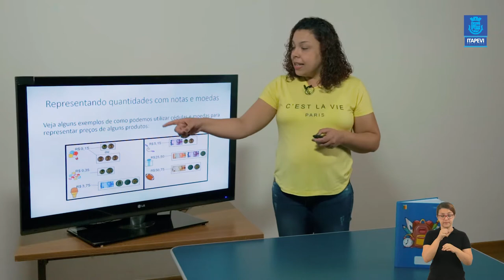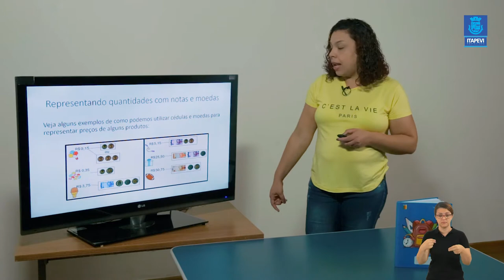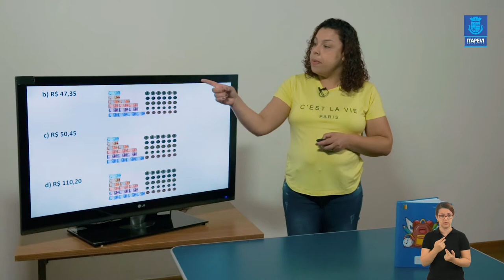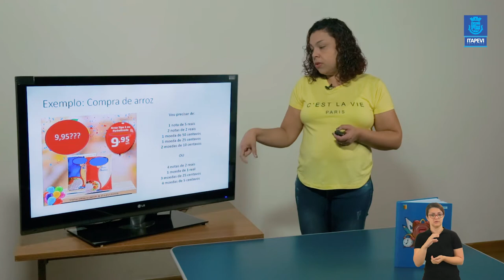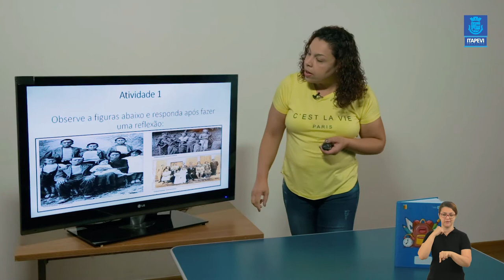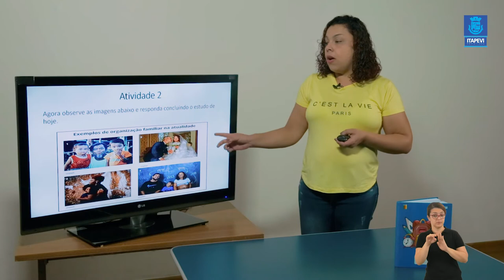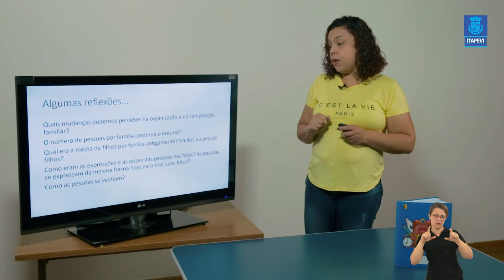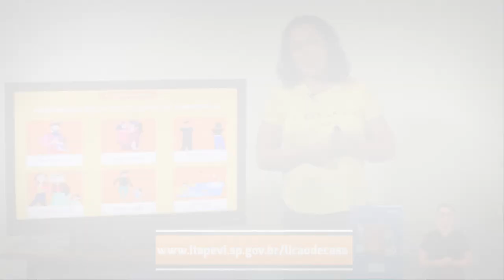LIÇÃO DE CASA - VIDEOAULA 15ª PARA OS ALUNOS DO 4º ANO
Confira a 15ª aula para os alunos do 4º ano do Ensino Fundamental, feitas pela professora Elenice. Essa semana será a continuidade da aula de Matemática e História.

Boa aula!